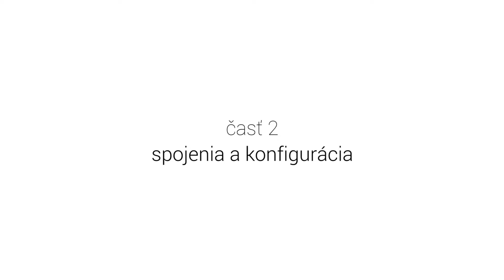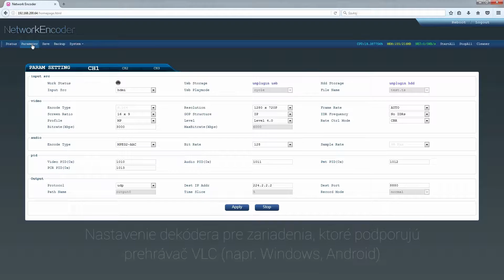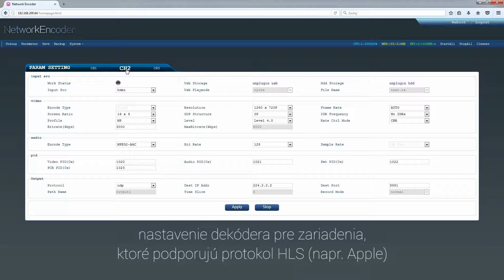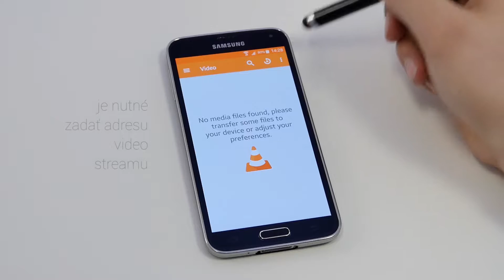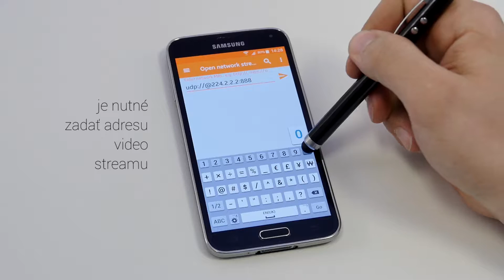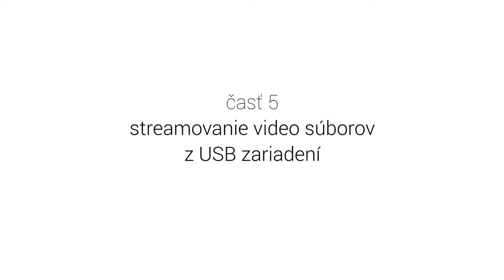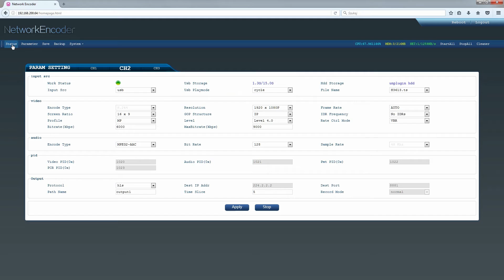Dekóder HDMI na IP SIGNAL-433 streamovanie do mobilných zariadení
Signal-433 - zariadenie, ktoré prevádza vstupný signál do IP streamu